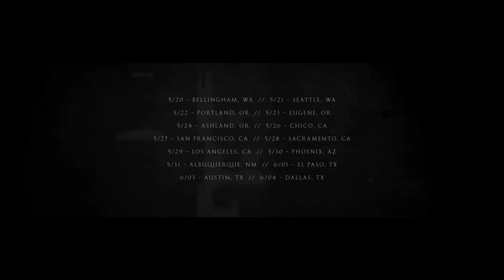SUMAC - West Coast Tour Trailer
Tour trailer by Jakub of Chariot of Black Moth.

SUMAC tour dates:
Apr. 20 - Prague, CZ - Futurum Music Club
Apr. 21 - Leipzig, Germany - Doom Over Leipzig Festival #
Apr. 22 - Karlsruhe, Germany - Dude Fest
Apr. 23 - Tilburg, Netherlands - Roadburn Festival
Apr. 24 - Brussels, Belgium - Magasin 4
Apr. 25 - London, UK - The Dome
Apr. 26 - Leeds, UK - Brudenell Social Club
Apr. 27 - Brighton, UK - Patterns
Apr. 28 - Paris, France - OTB Night @ Gibus Live
Apr. 29 - Creil, France - La Grange A Musique
May 1 - Milan, Italy - Magnolia
May 2 - Ravenna, Italy - Bronson
May 3 - Lausanne, Switzerland - Le Romandie
May 4 - Munich, Germany - Feierwerk
May 5 - Berlin, Germany - Cassiopeia
May 6 - Copenhagen, Denmark - A Colossal Weekend - Vega^
Aug. 18-20 - Las Vegas, NV - Psycho Las Vegas*

# w/ Oxbow, Wolves In The Throne Room, Sink, Unearthly Trance, Suma, Oranssi Pazuzu
^w/ Oxbow, Deafheaven
*w/ Neurosis, Melvins, Swans, Pelican, Chelsea Wolfe, Wolves in the Throne Room